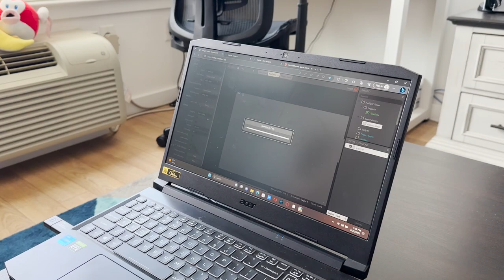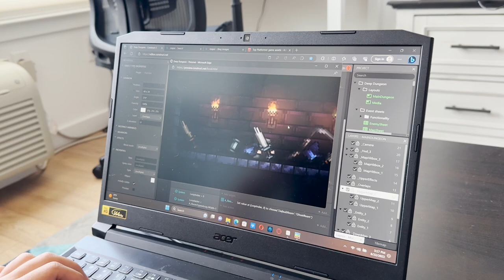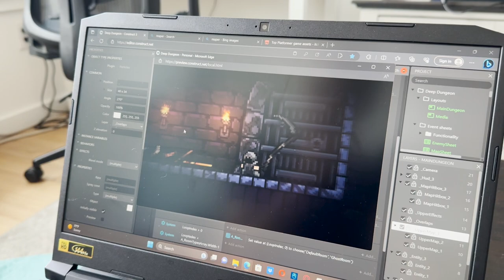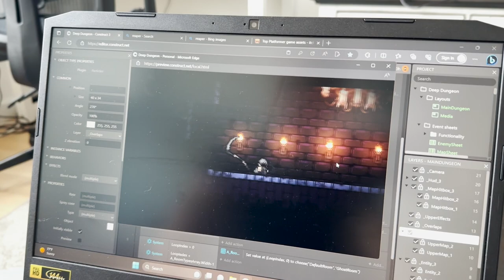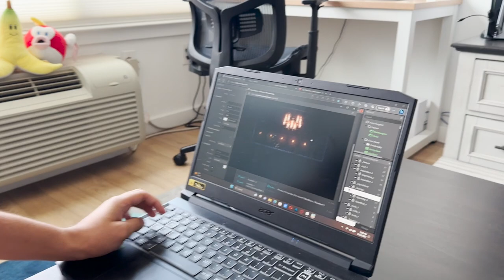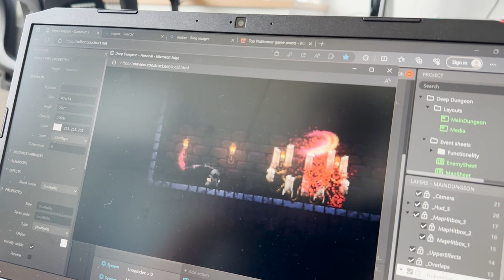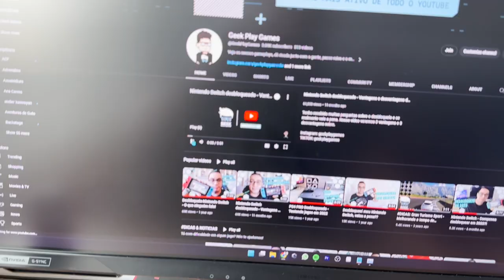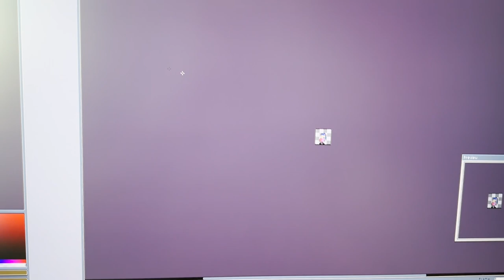Nosso jogo em andamento - Seja um dos primeiros a jogar a DEMO!